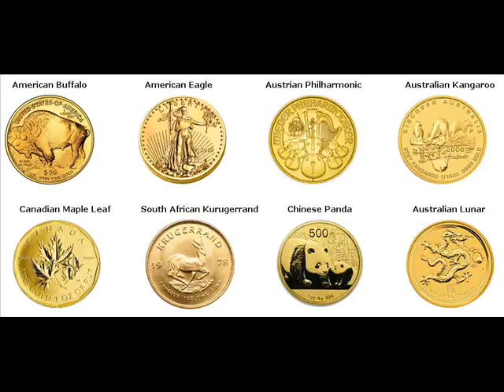Rare Gold Coins For Sale Marengo Township Michigan